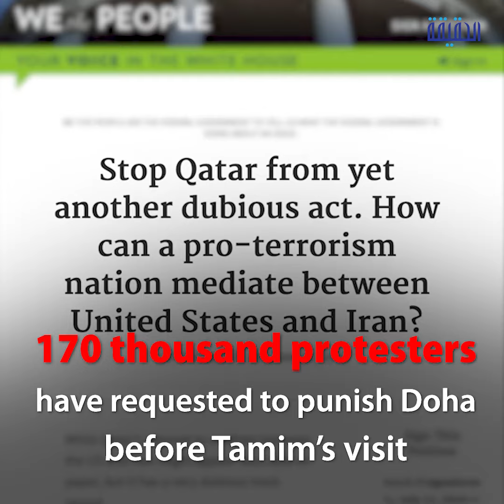الحقيقة | Punish him before you receive him!